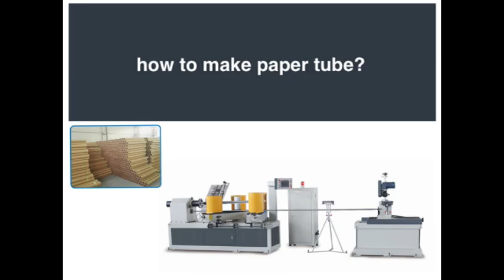Fast paper core culing machine